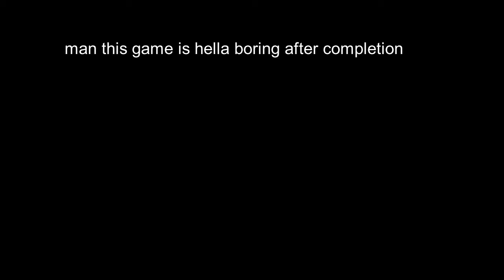I BEAT RDR2!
R.I.P. the gang members that died (which is alot)

                                 read more for reasons I cannot explain

                                                        !Social Media!
                                                     ➡sub4cookie⬅